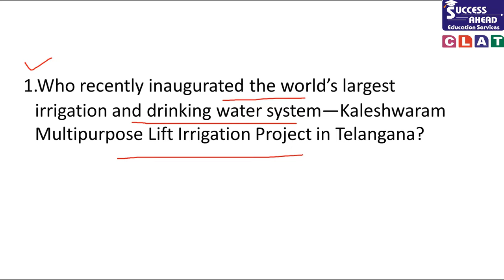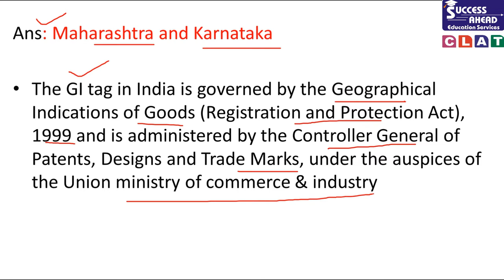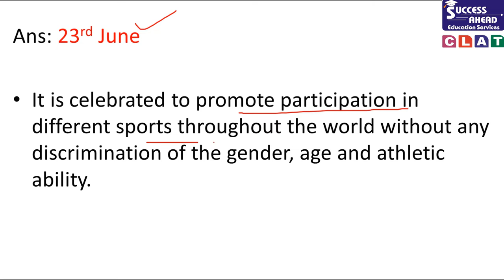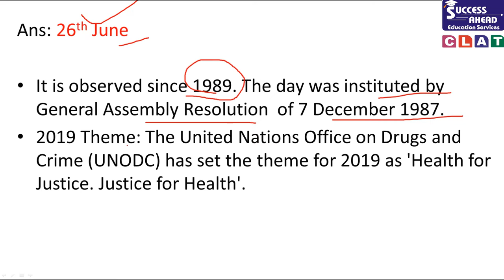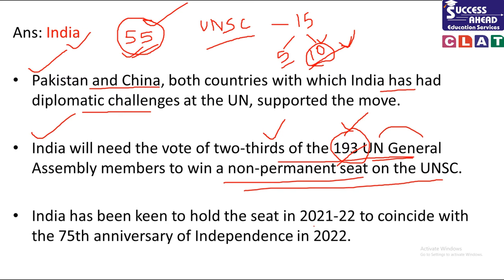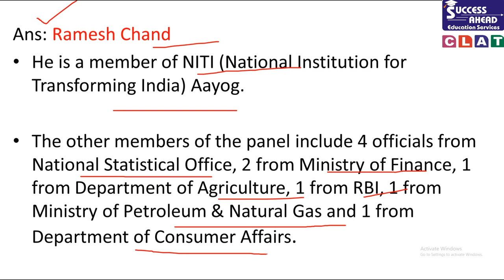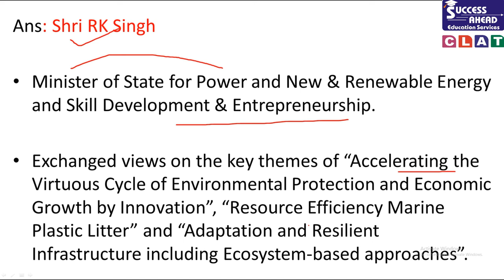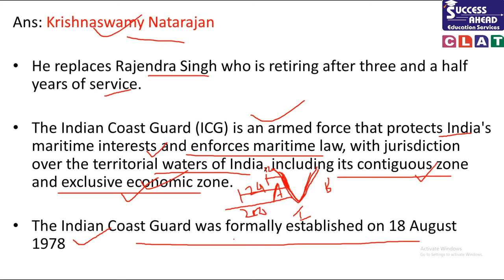most important gk....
This video covers most  important current updates from 22nd to 30th  of June 2019.
You can go through most important questions with answers and their explanations. It also gives you other important facts associated with a particular topic.
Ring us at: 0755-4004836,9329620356